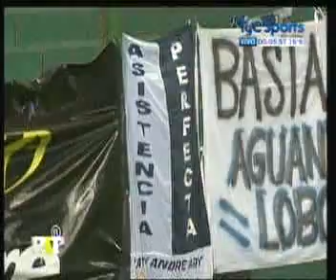Banfield 3-1gelp Paso a paso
Compacto de la victoria de banfield frente a gelp